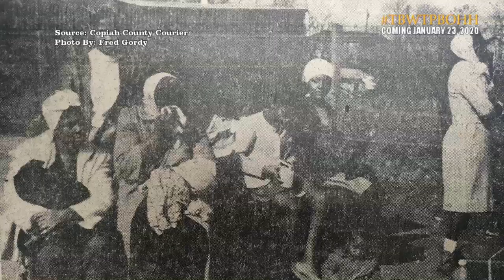The Boy With The Pop Bottle on His Head Official Trailer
50 Year Old Mississippi Mystery Comes to Life!

Watch the official trailer for TheBoyWithThePopBottleOnHisHead, an unbelievable yet true story of a strange 12 year old boy, who appeared out of nowhere in Hazlehurst, MS from parts unknown wearing a pop bottle on his head, and predicted the deadly tornado of 1969, that not even the meteorologists saw coming!

"Something Bad is Gonna Happen in This Town,” he warned everyone who would listen!

But that was just the beginning... You won’t BELIEVE what else he did!

Watch video above!